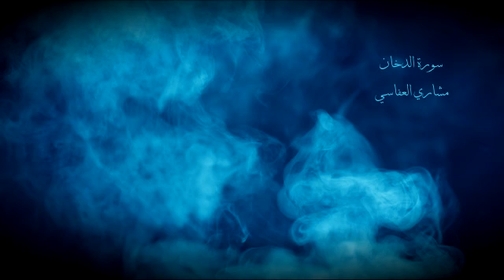من روائع العفاسي - سورة الدخان -